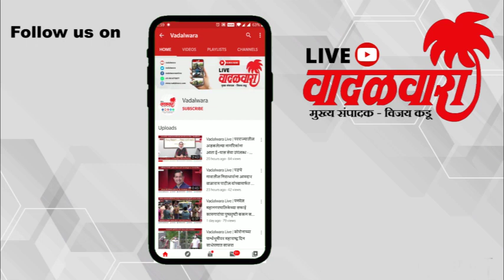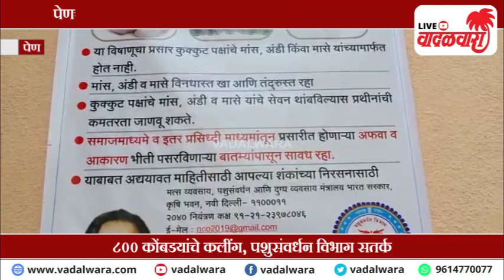Vadalwara Live | पेण तालुक्यात बर्ड फ्लूचा शिरकाव